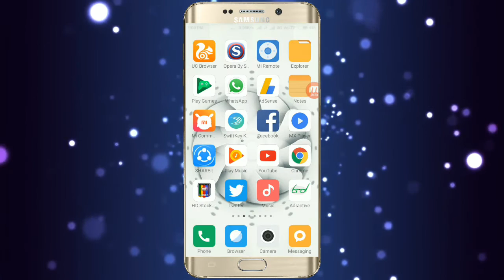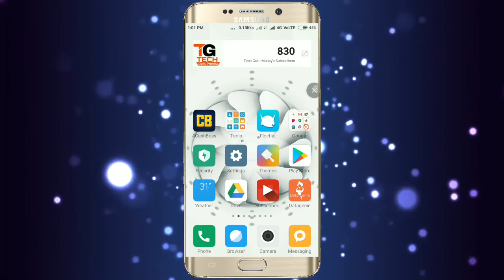Paytm Offer Update big loot is back unlimited Paytm cash